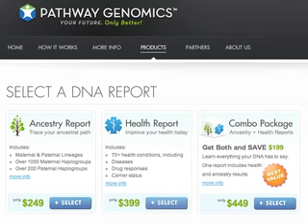Walgreens Shelves OTC Genetic Tests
Pharmacy giant Walgreens has decided to hold off on selling Pathway Genomics' home genetic testing kit after the FDA sent the kit manufacturer a letter warning that the tests were not federally approved.

In a letter to James Plante, founder and CEO of Pathway Genomics, the FDA said the kit "appears to meet the definition of a [medical] device," and is thus subject to regulation.